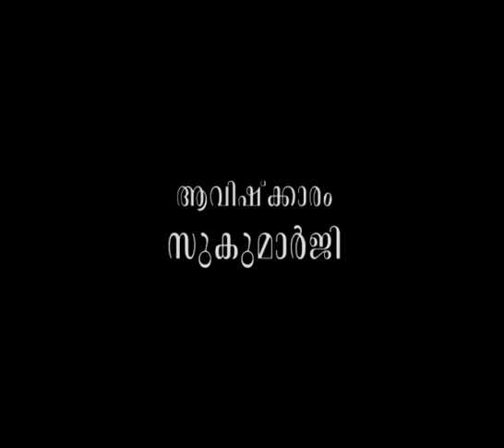പൗരോഹിത്യം അധികാരത്തിലേക്ക് പ്രവേശിക്കുമ്പോള്‍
ആമുഖം: അനന്തസമാധിയെ പുല്‍കിയ പൂജ്യശ്രീ ആചാര്യസ്വാമികള്‍ നിര്‍മ്മലാനന്ദഗിരി മഹരാജ് ഗുരുകൃപയാല്‍ അനുവദിച്ചുതന്നിരുന്ന 'ഗുരുശിഷ്യസംവാദ'ങ്ങളുടെ മുന്നൂറ്റിപ്പത്താം ഭാഗം.